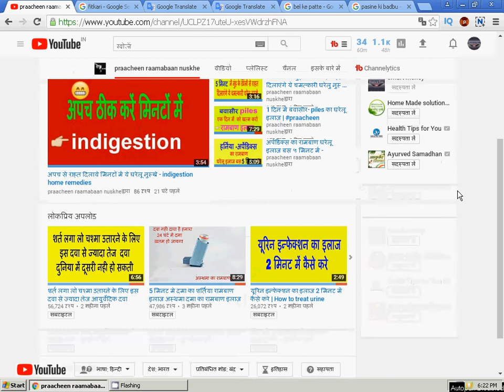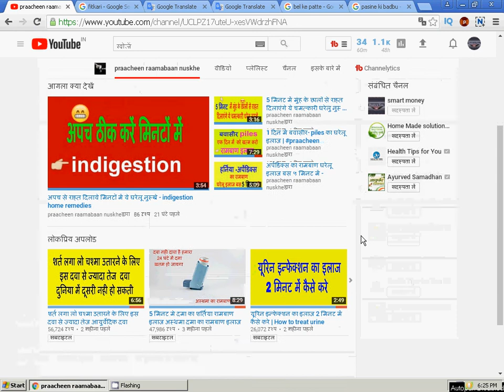पसीने की बदबू - Home Remedies To Prevent Body Odor